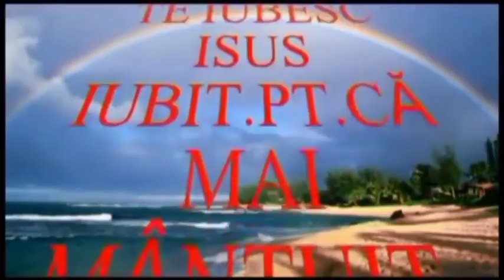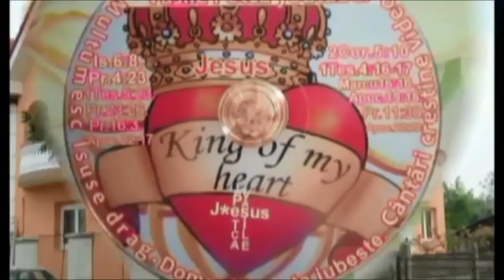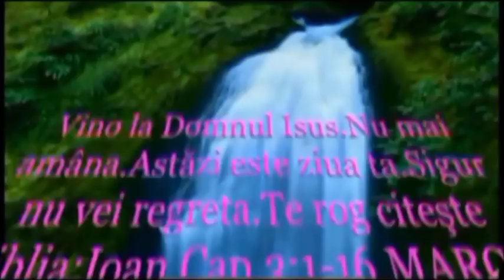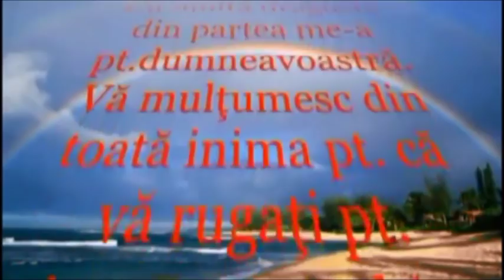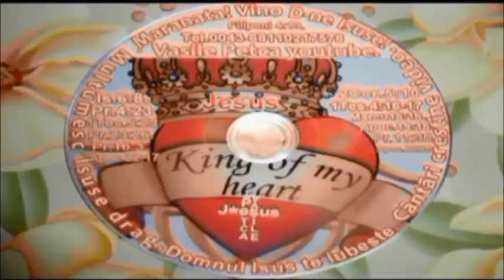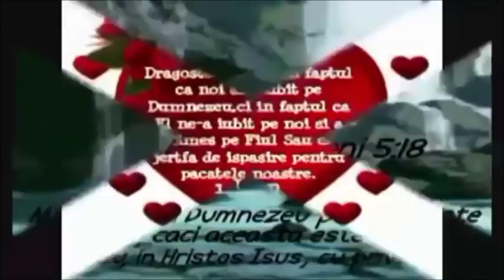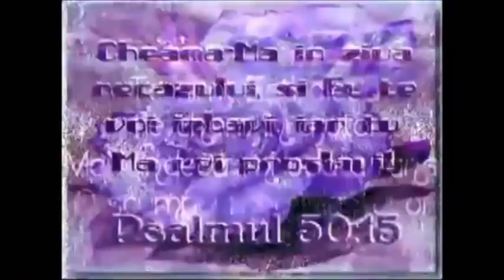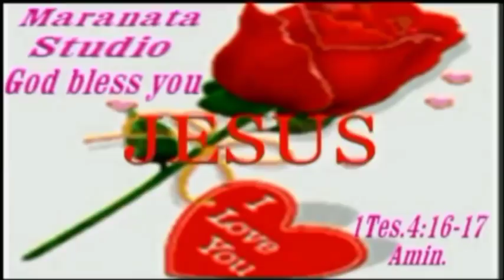CÄNTÄRI PROROCII SI CUVÄNT PRIN DUHUL SFÄNT PT TOT POPORUL TREZIRE